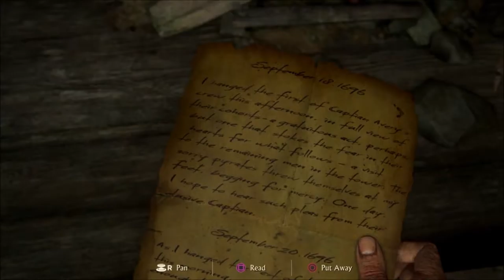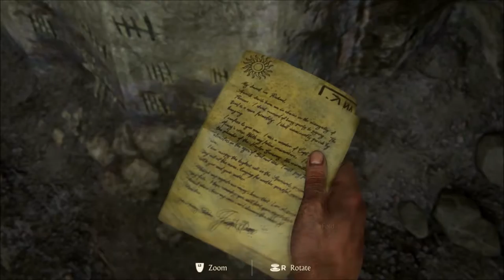The worst haircut i've ever seen! Unfarted door a theft awaits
This video we play the greatest game ever...  UNCHARTED four  A Thief's Revenge I think is what its called. Anyway, it's such a bad game that even we couldn't get much content. I mean who would want to watch Two retards... Wait, what? Can't I say retard? Huh, uh 2 refined Gentlemen that have nothing better to do than to play a two-year-old  sub-par average game on a late Tuesday night with nothing but their own soul-killing them each hour they  played this game